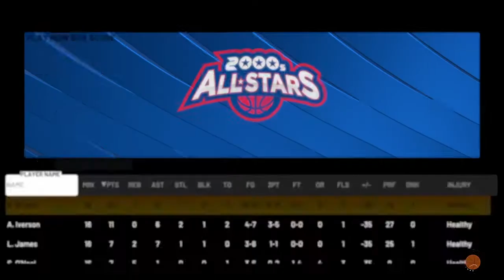decade all star teams Nba2k23 Nba2k22 Currentgen ps4 Roadto100 #100